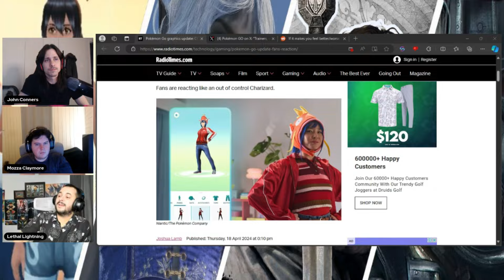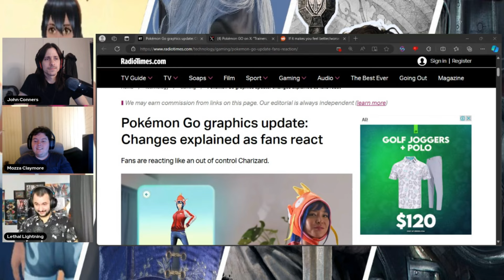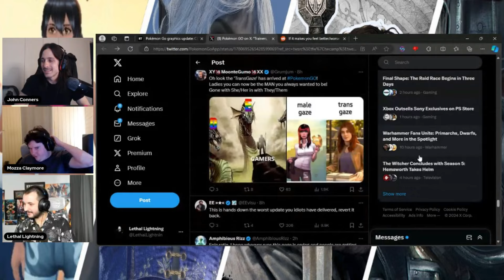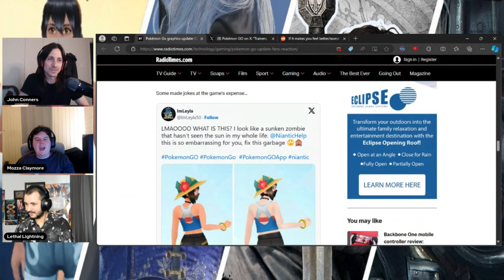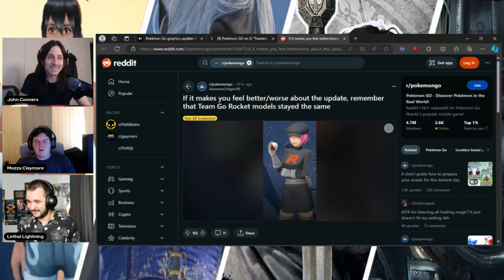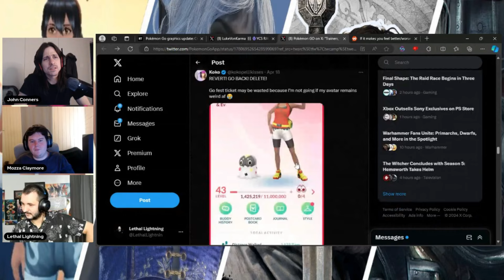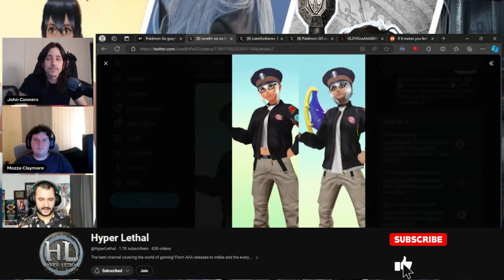Pokemon Go Update Is HATED By Everyone!